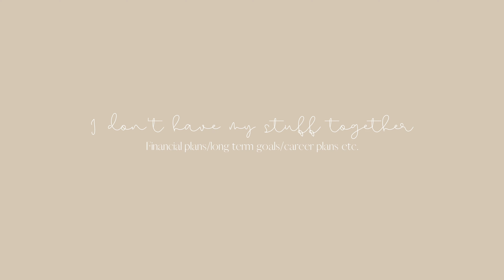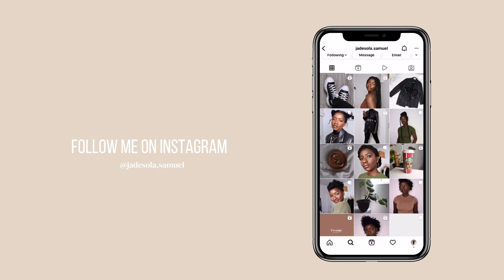Tame and Talk Ep. 3: The truth about turning 25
Hey y'all!
I think this is the realest video i've put out so far.

I'm not saying that this is every single person's experience, I'm just sharing what it feels like for me to turn 25 and i know that there might be a handful of people that can relate. Also I didn't fully explain or explore some of my thoughts so they may sound undeveloped/ abrupt. This was a vulnerable video to record and post so please don’t drag me…be nice 🤗

If you disagree with something I said leave a comment or dm me (@jadesola.samuel on IG) and we can chat about it. Don’t come at me with extremely negative energy please 💕💕💕

Time Stamps

Intro 0:00-1:53
Marriage and romantic relationship expectations 1:54-5:06
Having immature/childish interests 5:07-6:30
I don’t have my stuff together 6:31-8:58
I feel insecure about how I look 8:59-13:34
I struggle with shrinking myself 13:34-17:02
Struggling with anxiety 17:03-21:23
It’s hard to make friends/ maintain friendships 21:24-26:14
Key takeaways 26:15-28:34
Outro 28:35-29:00